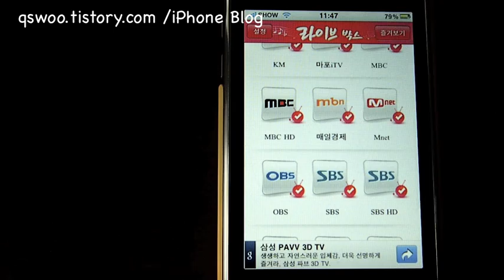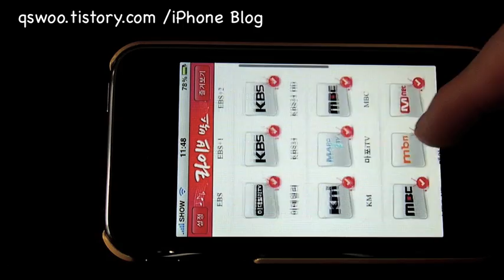아이폰어플 라이브박스 DMB 영상